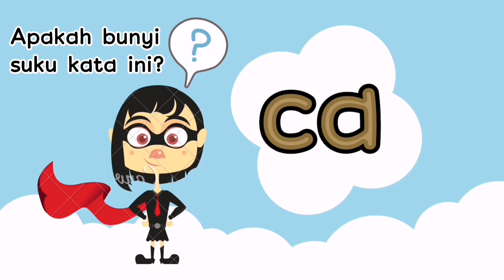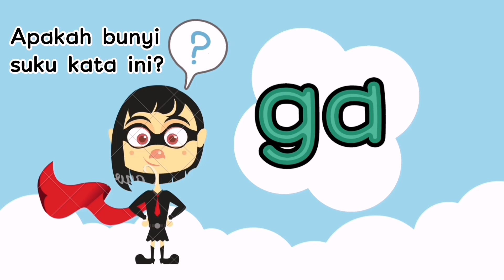SUKU KATA KV (akhiran vokal a) BERSAMA ADIWIRA BAHASA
Video ini mengandungi 3 bahagian:
1. Mengeja suku kata
2. Membunyikan suku kata
3. Teka bunyi suku kata